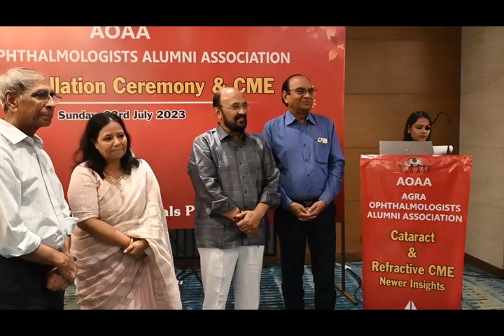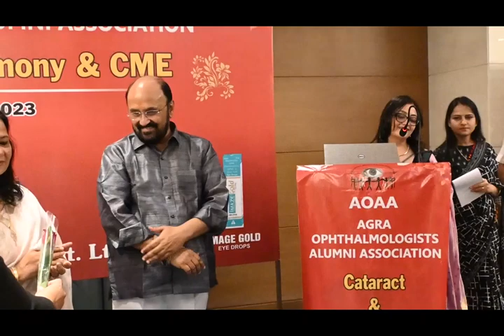नेत्र रोग विशेषज्ञ पूर्व छात्र संघ आगरा के स्थापना समारोह कार्यक्रम में